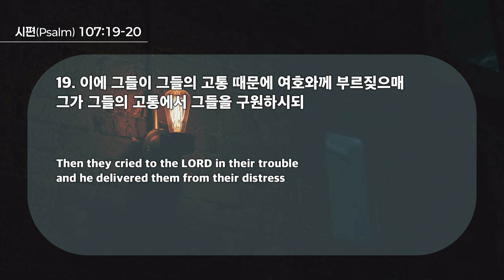20240922 대구하나교회 2부예배(그의 말씀을 보내어 건지시는 도다,시107:19-20)